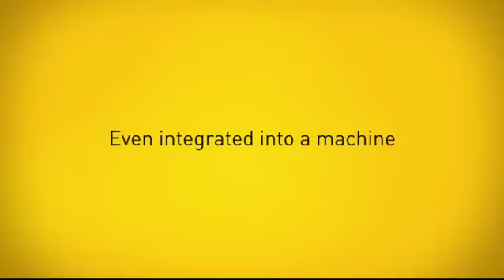Fanuc M1 20121116 Ton